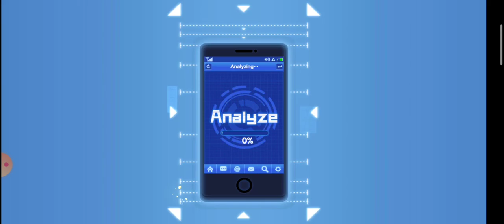AKHIRNYA RILIS JUGA !!! REVIEW GAME ONE PUNCH MAN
Game 2D ini lumayan menarik